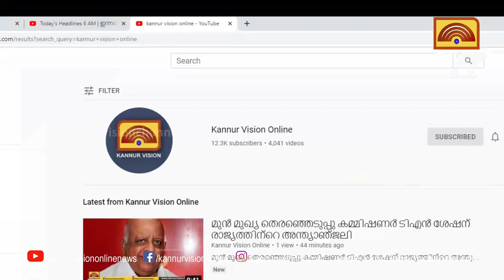മട്ടന്നൂർ നഗരസഭയുടെ കെട്ടിടങ്ങള്‍ ചെയർമാൻ എൻ. ഷാജിത്തിന്റെ നേതൃത്വത്തിലുള്ള സംഘം സന്ദര്‍ശിച്ചു